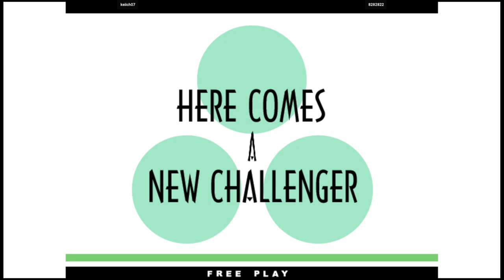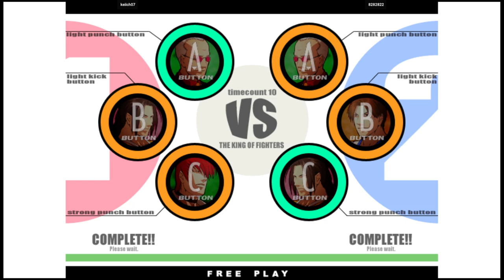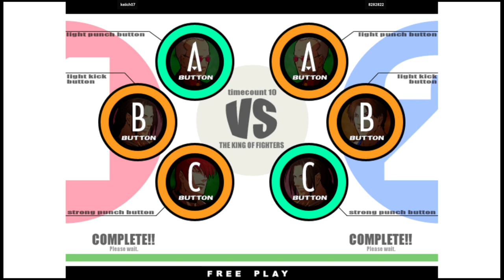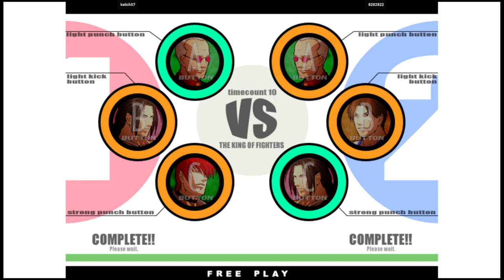KOF XI - keiich07 VS 8282822 | 🇰🇷🇰🇷 Fightcade2